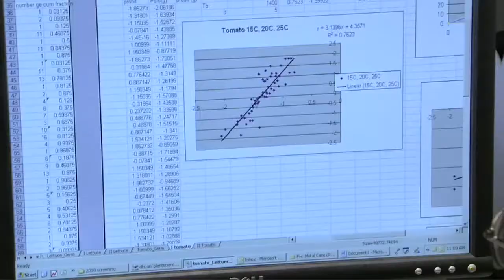America's Heartland: Working the Land - Plant Scientist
Kent Bradford's work involves seed biology and seed production related to improving crop varieties for the production of agriculture